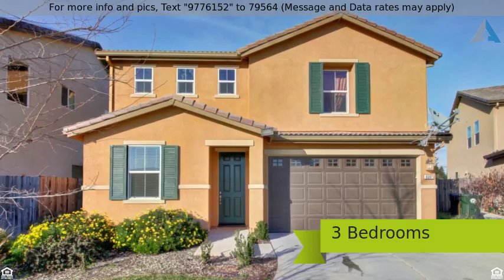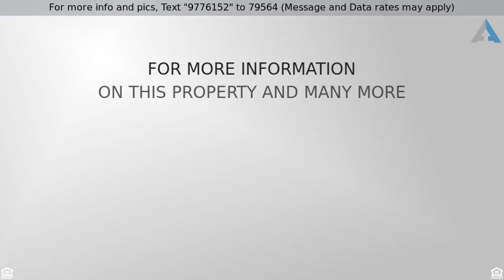Priced at $415,000 - 8397 Terracotta Cir, ElK Grove, CA 95624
Single Family Detached - ElK Grove, CA

STOP THE CAR. Beautiful like-new home features 3 bedrooms and a den with two and a half bath. Large family room looks into the kitchen with a dining bar. Tile counter tops. Large kitchen floor tiles. The loft is perfect for a media room or kids play area! Tile roof, stucco exterior and Low E Glass dual pane windows. Easy maintenance backyard with a cement patio. Perfect ready for entertaining. Conveniently located. Minutes from schools and shopping center.